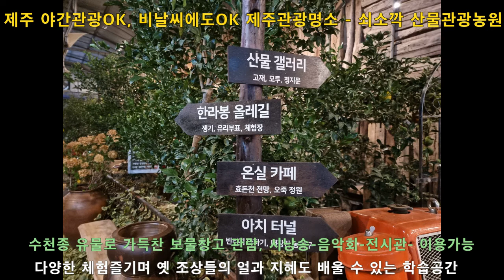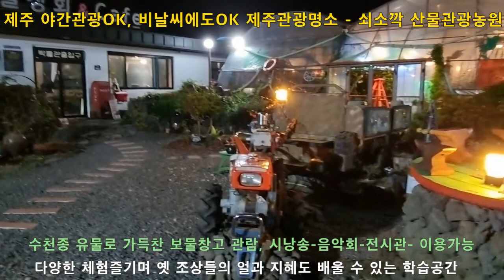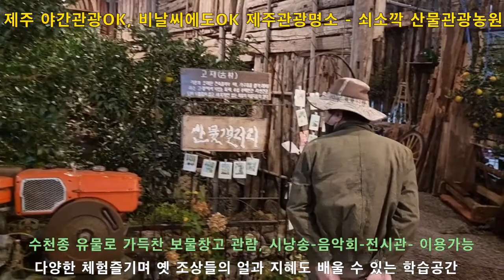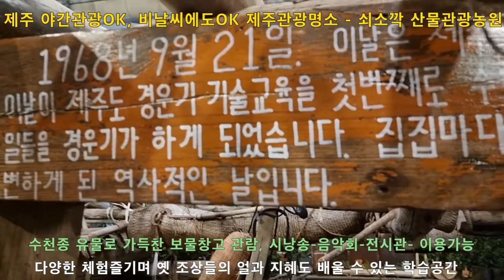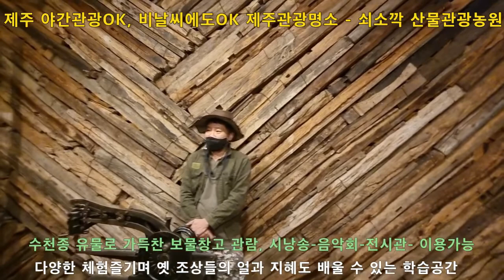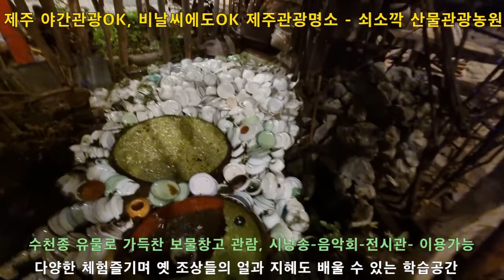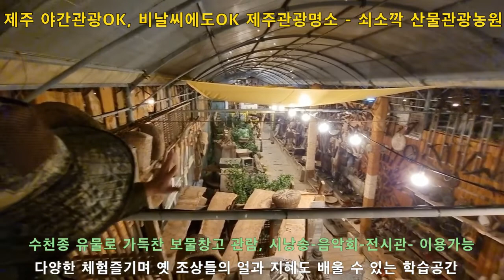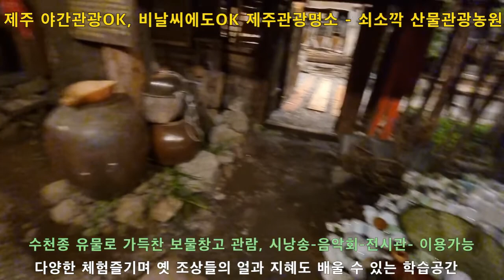야간개장관람OK 비날씨에도 관람OK 제주관광명소 - 쇠소깍 산물관광농원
쇠소깍 산물관광농원
비날씨에도 관람할수 있는 곳 최고명소
-  서귀포시 남원읍 하례로 90
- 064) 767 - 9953